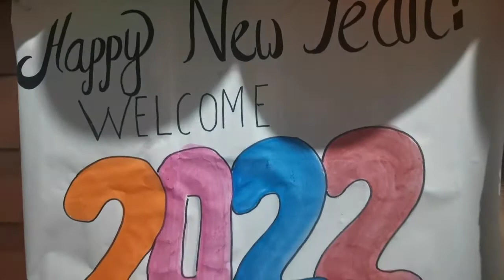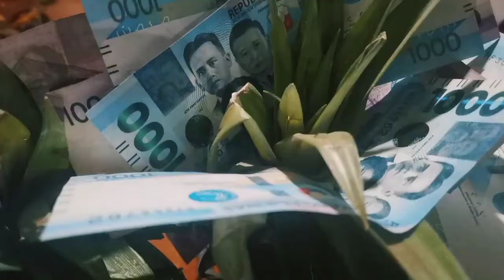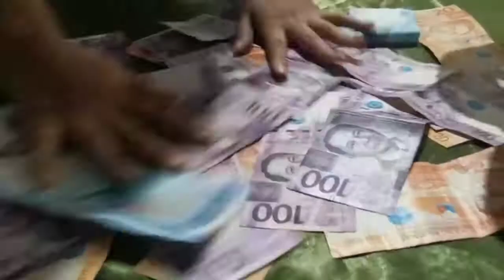How we Celebrate New Year's Eve in Ph?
Hi, everyone ❤️